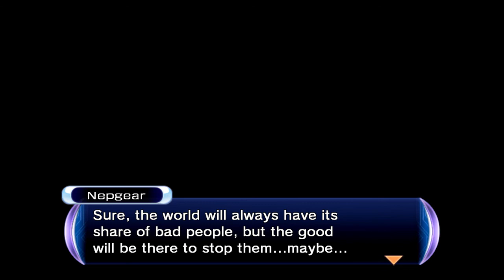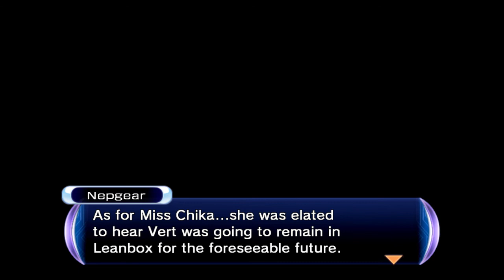Salvando Gamindustri *De Novo*-Hyperdimension Neptunia Re;Birth 2 (ep. 27)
Que batalha final de bosta!
A True Legacy foi MUITO mais difícil!
Acho que desafio agora só no Coliseu...